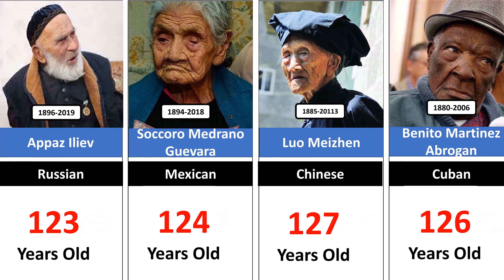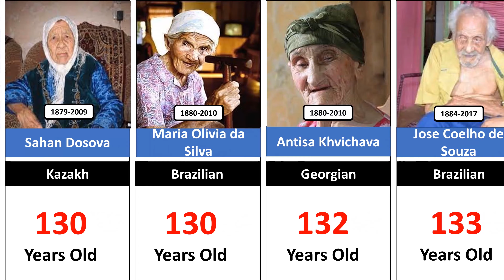List of Oldest People in The World History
In This Video List of Oldest People in The World History

👉 Hey! Welcome to ShowOFF Comparison

 How I create a video 💻 :
First of all I come up with a topic. Then I collect the  information from statistical sites, forums, discussions in various communities . Then by using softwares like PowerPoint , Filmora and . I Create the video .